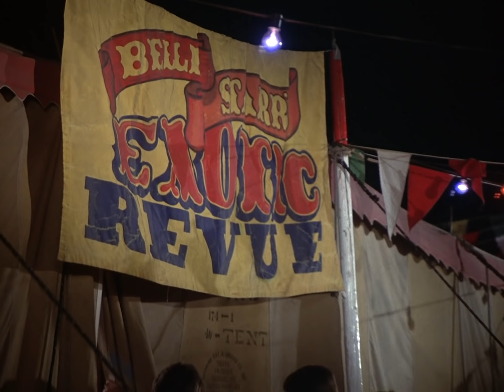Big Fire! 🔥 | Season 3 Episode 5 | The Incredible Hulk